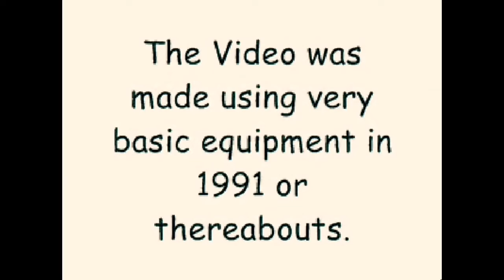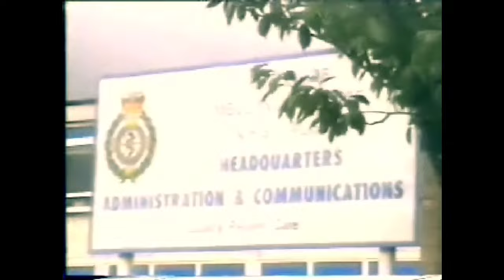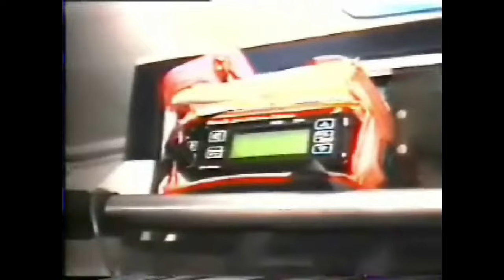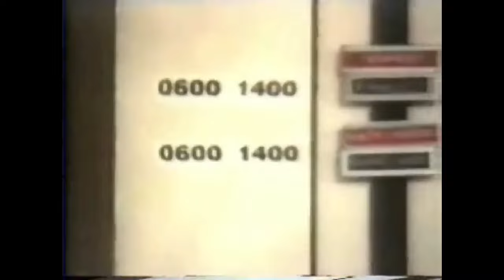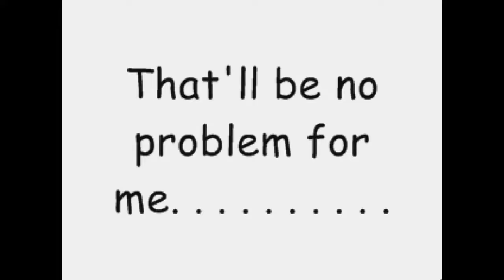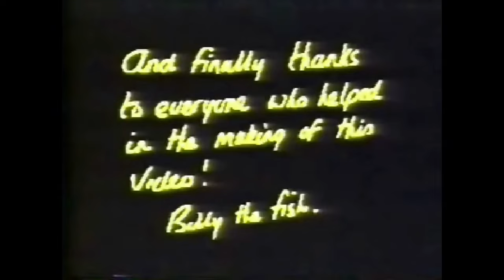Ambulance 1991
In 1991 I was asked by a friend to do some training for some St Johns Ambulance cadets, I made this video to show how a 999 call ended up in an Ambulance Response and the various types of equipment and ambulances available at the time.  It was made using very basic equipment and very basic editing techniques.  The poor quality is due to the fact it was originally on VHS tape.  The film includes some outtakes at the end.